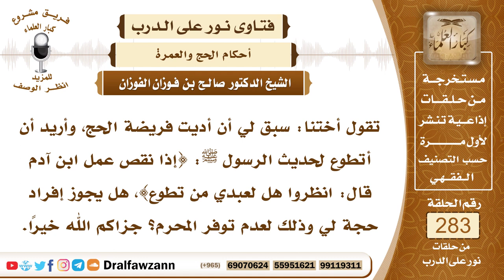4775- حكم حج المرأة بدون محرم - الشيخ صالح الفوزان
السؤال: جزاكم الله خيرًا، تقول أختنا: سبق لي أن أديت فريضة الحج، وأريد أن أتطوع لحديث الرسول ﷺ: {إذا نقص عمل ابن آدم قال: انظروا هل لعبدي من تطوع}، هل يجوز إفراد حجة لي وذلك لعدم توفر المحرم؟ جزاكم الله خيرًا.
الجواب: ما دمت أديت الفريضة فالحمد لله، فإن تيسر أن تحجي تطوعا بوجود المحرم فهو زيادة خير، وإن لم يتيسر فالفريضة كافية والحمد لله، وعليك بصرف المال لمشاريع أخرى من إطعام المساكين والصدقة على الفقراء، وإذا تيسر لك في المستقبل المحرم وحججتِ تنفلا فهذا شيء حسن.

السيرة الذاتية :
للاشتراك في قناة الشيخ صالح الفوزان

14_ الشيخ محمد أمين الشنقيطي
يتيوب

15_سماحة المفتي عبد العزيز آل الشيخ
 يوتيوب

رئيس الفريق
لمشروع كبار العلماء